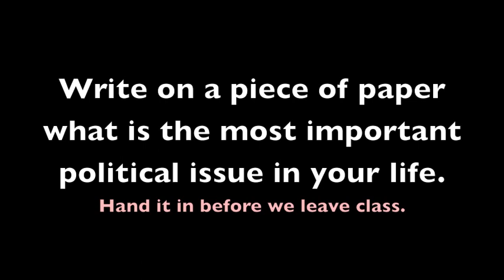1. Welcome to 215 class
Dr Schmidt intro to American Government class